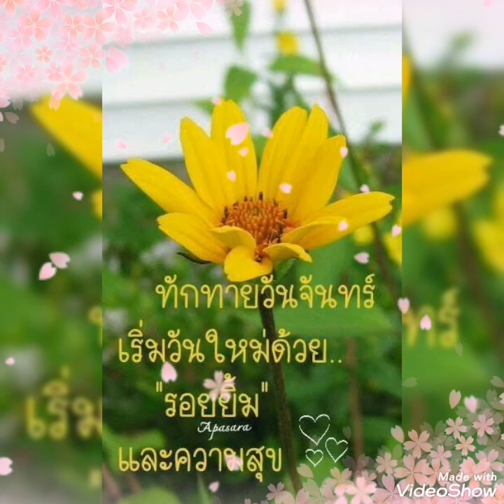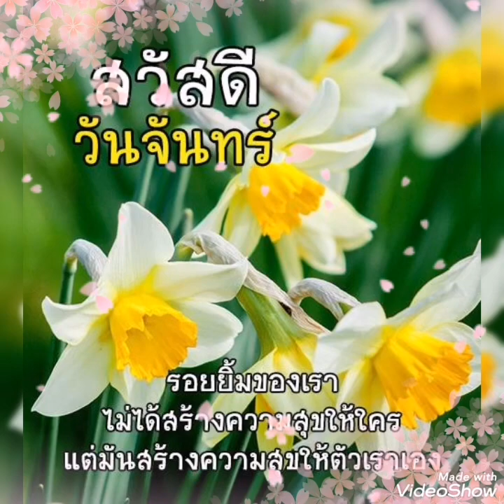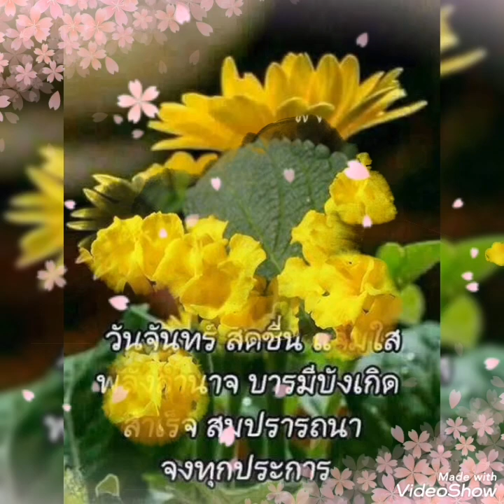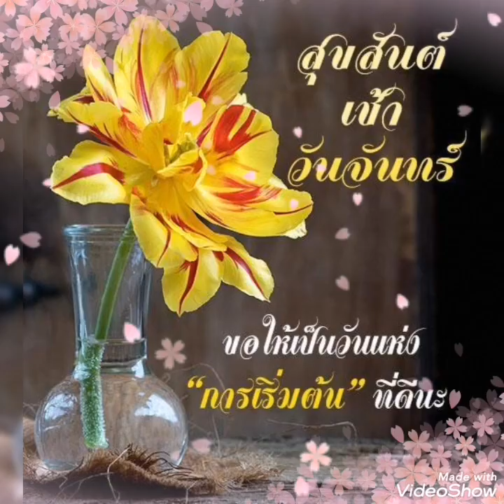เดี๋ยวรัก.. เดี๋ยวลืม#.. สายัณห์ สัญญา.. 💛สวัสดี วันจันทร์ ค่ะ💛